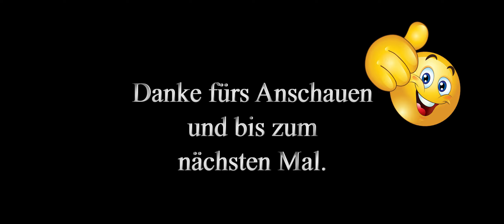ᴜᴡʜᴅ | Wreckfest - Turnier - Rumble-Rennen - Maasten Motocenter - Saison 2 - 23.06.2020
Wreckfest (Next Car Game)
Turnier
↓ ↓ ↓ Mehr anzeigen ↓ ↓ ↓

Rumble-Rennen
Maasten Motocenter (Hauptstrecke)
Saison 2
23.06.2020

0:00 Beginn
4:39 Wiederholung (TV-Kamera)